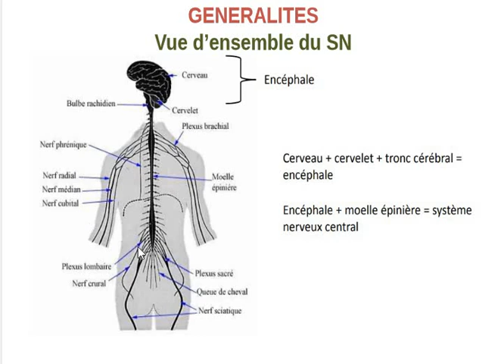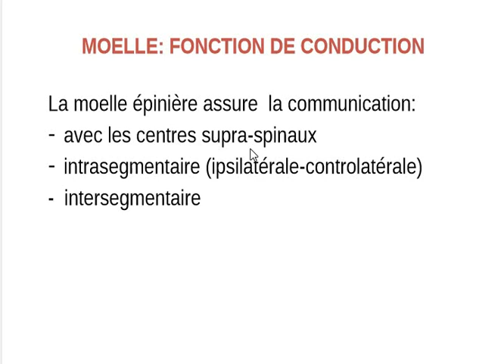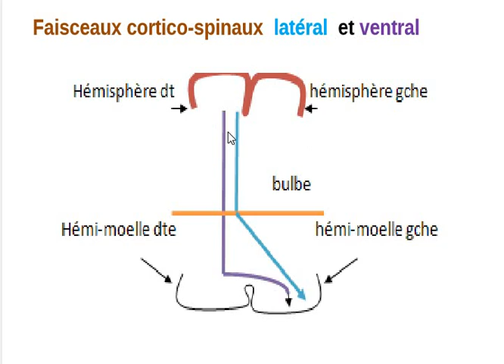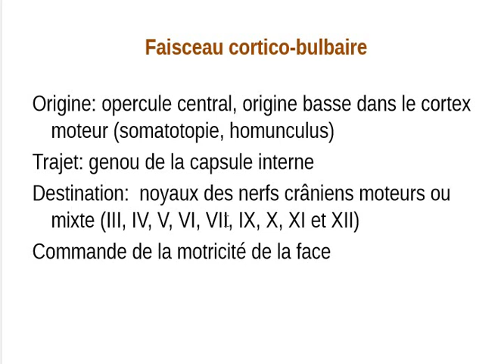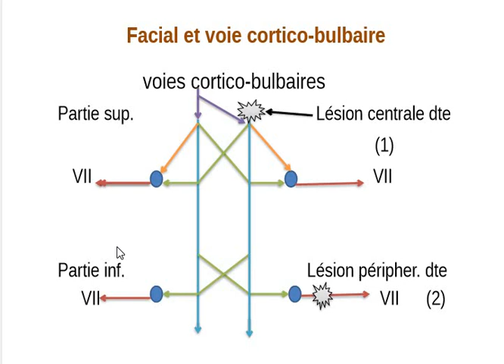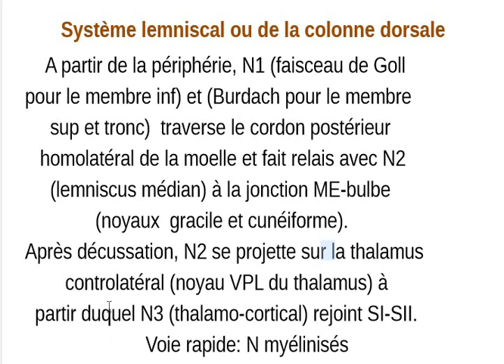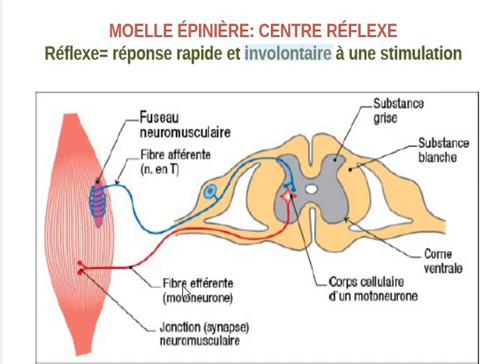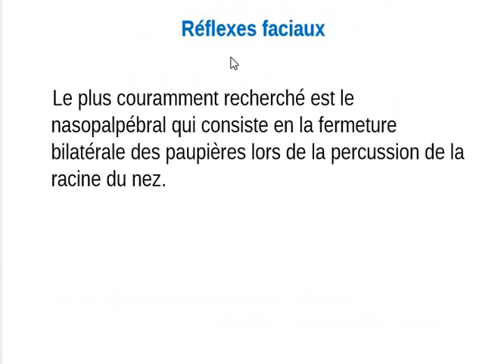CENTRE RÉFLEXE / VOIES DESCENDANTES PYRAMIDALES / VOIE LEMNISCALE ET EXTRA LEMNISCALE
Une chaine d'apprentissage destinée aux étudiants de la médecine.
Module de physio.
c'est le cours de la faculté de médecine de Blida du Dr GHOUINI.
BON COURAGE :)